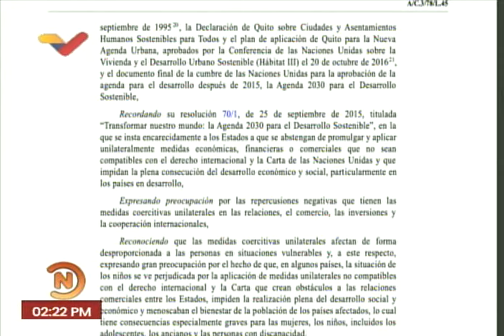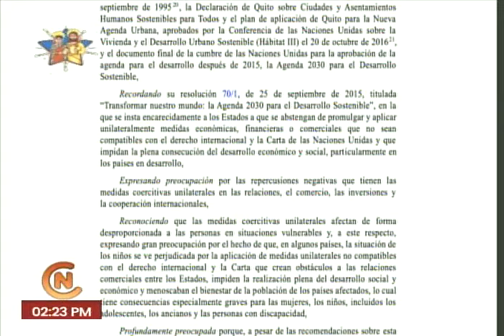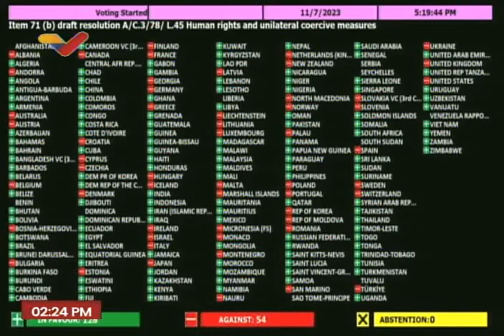Venezuela presentó defensa en audiencia de la Corte Penal Internacional, 8 de noviembre de 2023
Palabras del canciller de Venezuela, Yván Gil, desde  la Corte Penal Internacional en Países Bajos.

USDT o Bitcoin (BEP20): 0xef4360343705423a24119205eeb1de2a10fd23f4

USDT (TRC20): TQJB86JZjF5Kt1C7f322aax4iyD6x65UcV

Petros: PFfDUW3cj1WD7cUPYg9MK2EtgG5nUgVzuc